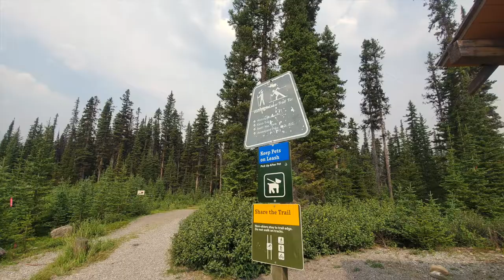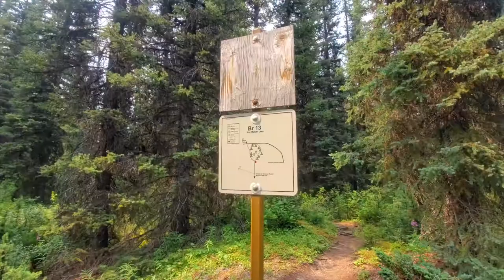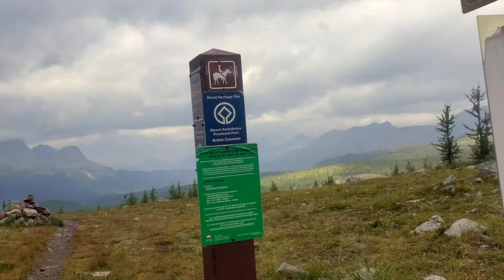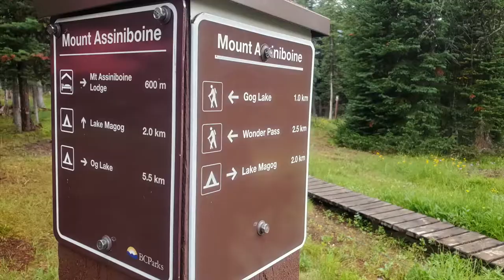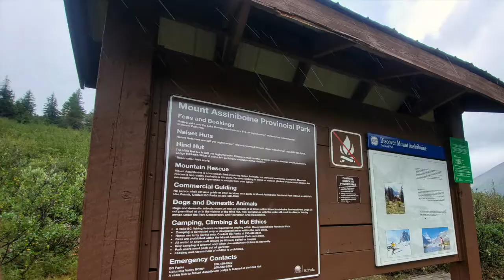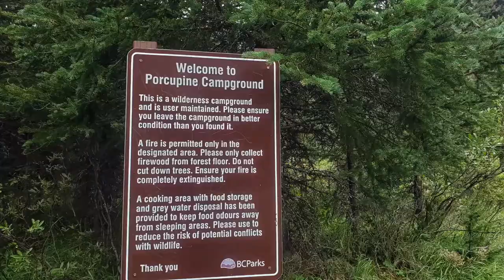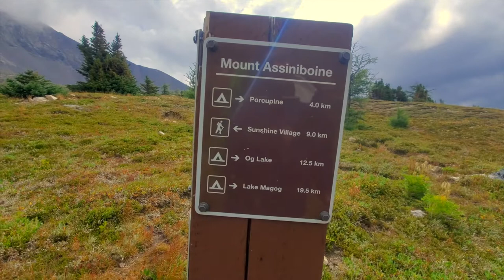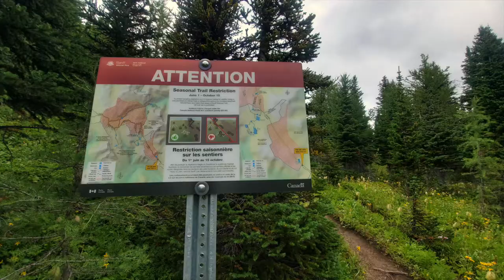MOUNT ASSINIBOINE JOURNEY - Mount Shark to Sunshine, Banff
This 64KM trip was part of our  GTD section C hike. We completed this journey in 2 nights, Our itinerary was as follows:
1 Night: Marvel Lake Campground
2 Night: Porcupine Campground